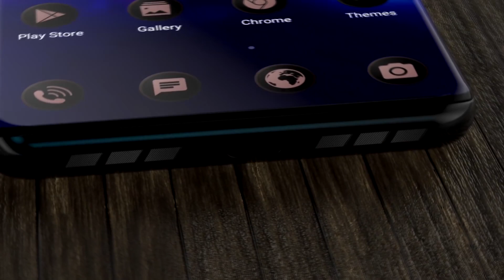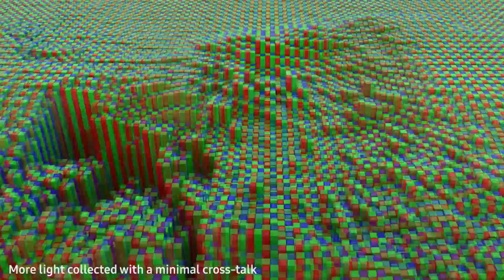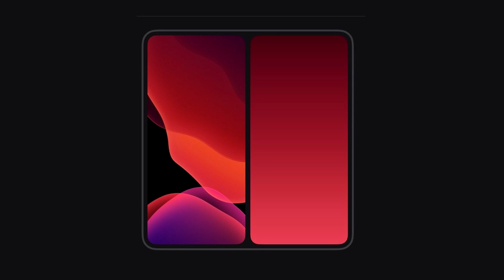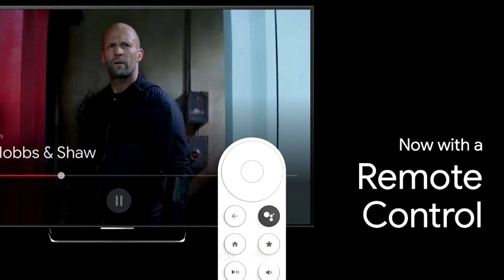Samsung si nechal patentovat výklopné čočky, Apple chystá ohebný iPhone? - a další! (NOVINKY #82)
Že tři čočky stačí? Samsung si myslí, že rozhodně ne - a tak přišel s konceptem se šesti čočkami, z nichž jsou dvě výklopné! Asus připravuje nadupaný ASUS ROG Phone 3 se 120 Hz displejem a masivním výkonem - a Apple podle všeho připravuje ohebný iPhone! 📍 Upozornění: uvedené specifikace zařízení vychází z dostupných zdrojů a u finálních produktů se mohou lišit!

📍 Obsah videa:
0:00 Úvod
0:27 ASUS ROG Phone 3
2:00 Fototelefony čeká další revoluce - vyklápěcí čočky!
3:19 Apple chystá skládací iPhone (?)
4:24 Google Chromecast bude mít nástupce - Google Sabrina
5:25 Herní monitory od Xiaomi